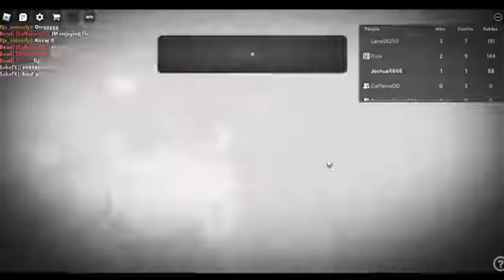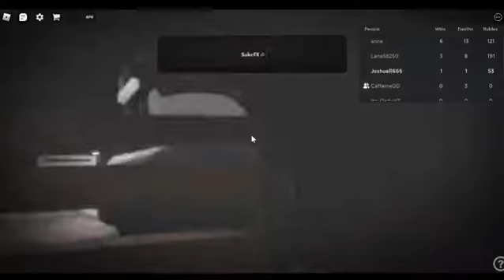Roblox Extreme Roulette Gameplay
Thanks for my friends RandomPizza1234 and CaffeineOD for recording this with me lol